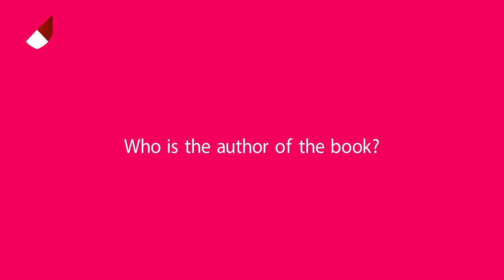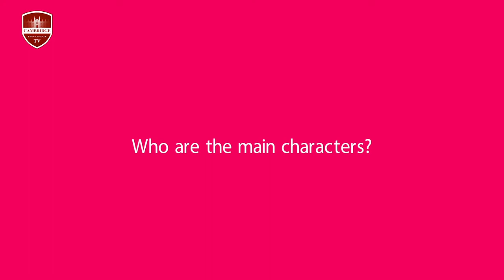Leaders are Readers E-8 / "The Naive and Sentimental Novelist" by Orhan Pamuk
Leaders are Readers E-8 with Nilan Araz

On this episode of the program “Leaders are Readers” Nilan Araz shares a review of a book from the Nobel Prize-winning novelist Orhan Pamuk. The Naive and Sentimental Novelist is an inspired, thoughtful, and deeply personal book about reading and writing novels.
Join Nilan  and learn how to maintain correct posture while reading.
Leaders are Readers on Cambridge TV
Every Thursday and Saturday at 7:30 PM